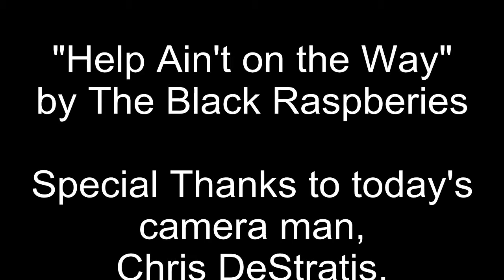Mitchell's Life Coach Video Blog #4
Better Gas Mileage - Mitchell answers your toughest life questions in this video blog series. or in the comments below.